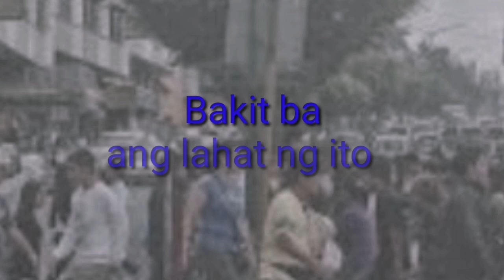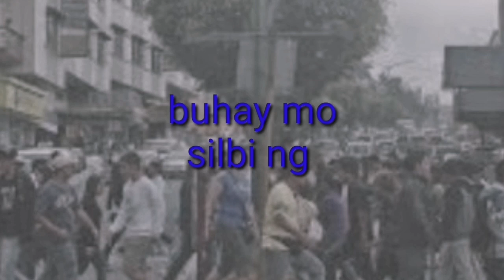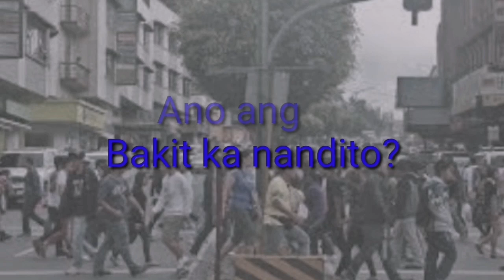Tayo Ba Ay Tao? (Tribal Fish) karaoke